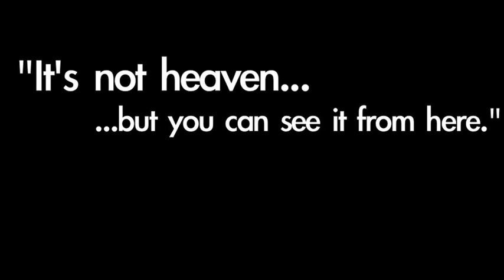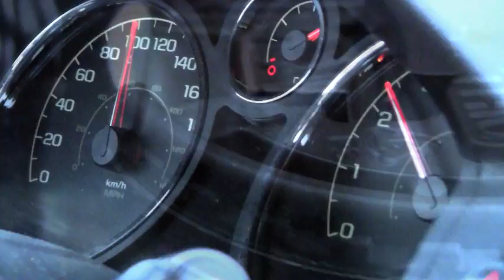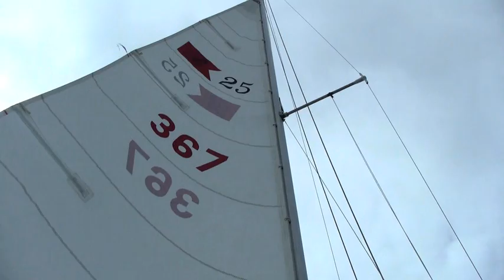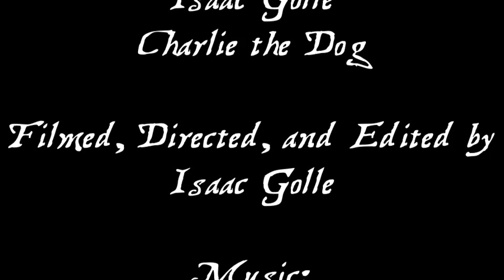Jus' Dandy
Well guys, this is the biggest project I've ever done to date, and I must say I'm quite happy with it! :).  I'd love to hear some thoughts and feedback, and I'd definitely love it if you would share it around with friends and family this christmas!  Merry Christmas to you all, and I'll see you around :).
-Isaac

Synopsis:
"Jus' Dandy" is a heartwarming tale about the thrill, adventure, and peace and quiet found on the beautiful shores of the North Channel of Lake Huron.  The documentary follows veteran sailor Ted Frost as he leads two youngsters from Parry Sound, Ontario(Isaac Golle and Josiah Hawkins) on a journey exploring the history and natural beauty that Northern Ontario is always ready to offer.  Prepare to be captivated and blown away as these three go on a voyage
that they'll remember for the rest of their lives.

Thanks to all who were involved and helped out!

Equipment used:
Canon HF M30 for visual
Rode VideoMic(with windsock) for audio

Become a fan of Flying Moose Studios on facebook!